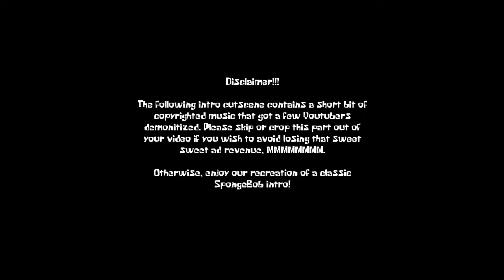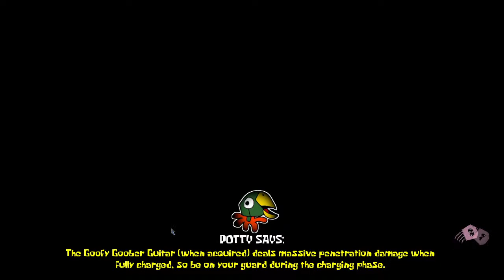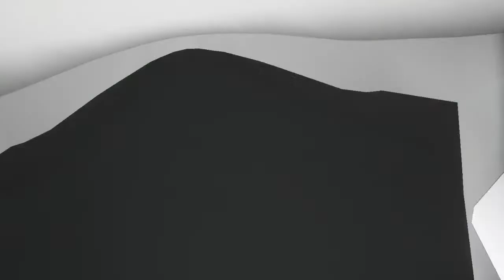THE BEST DAVE MICROWAVE GAMES.. GAME?! | Around the Clock at Bikini Bottom | #1 (LIVE)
ABOUT:
Today, we are finally getting around to playing Around the Clock at Bikini Bottom by Dave Microwave Games!

Goal: Check it out!
LIKED WHAT YOU SAW!?
STREAM RULES (Last Updated 6/27/20):
2. Do not advertise anything.
-Discord Servers
-Youtube Channels and Videos
-Etc
3. Do not spam the chat.
4. Respect everyone in the stream, even if you hate someone or not. As well, do not say or do rude things about people in general (whether it is someone in the stream or not).
5. If you get hidden/timed-out, do not come back with an alt (alternate account) or you will be given the same consequence as your original account.
6. Do not impersonate anybody.
-Myself
-Friends of mine
-Chat members
-Youtubers or celebrities
-Etc
7. Do not roleplay.
8. Do not mini-mod/backseat moderate.
9. Do not give spoilers to the game I am playing. Only give me tips/details of the game ONLY if I ask for them.
10. Listen to the stream staff (Tyler and moderators). This means when they give directions, please listen to them. That also includes don't argue with them or complain to them about a consequence or direction given.
11. No dark humor please. I can handle dark humor, but other members in the chat might not be able to handle it, so it is best to not have it.
12. If the stream is having problems like lag, buffering, audio issues, stream crashes, or anything, please let me know immediately so I can fix it. However, please note these issues might be on your end, but still do report.
13. Do NOT say "first." It is annoying to the people in the chat and myself when in most cases, you are not really first.
14. No revealing personal information/doxxing of people.

What happens if I break a rule!?:
We have a 3 strike and you're out system. If you are on my Discord server, this is identical to the warning system. Here's how it goes!
Strike 1 - Just a warning. Nothing will happen, but just don't do it again.
Strike 2 - You will be put in Time-Out which lasts 5 minutes. Do not break Rule 5 to bypass this.
Strike 3 - You will be hidden from my channel. When you are hidden from my channel, you will still be able to watch my videos, but just not comment or type in the live chats. Do not break Rule 5 to bypass this.
~Your warnings get reset once a new stream starts~

Staff/Moderation Rules:
These rules are for the moderators in the stream. A mod will have a blue wrench next to their username with their username being highlighted in blue. If someone is breaking the rules or there is some other issues, and neither me or the mods know, just let us know! Anyway, here are the moderation rules.
1. Do not abuse your powers. What I mean by abusing your powers is giving random people time-out, hides, or strikes without reasoning.
2. Please listen to me (Tyler) when I give directions. This could be if I am busy with what I am doing and can't give a consequence or if I ask if the stream is good to go and it's not lagging or having audio issues. (I don't give much demands)
3. Please follow the Strike system UNLESS if someone is breaking Rule 5.
4. Please follow the main normal user rules.
5. Please let me know if you are giving someone a strike or handing a time-out/hide.
~Please note that the Stream Staff (Tyler and moderators) tend to be laid-back and are NOT strict. We want to have fun and enjoy the stream like you guys~
SOCIALS/INFORMATION:
~Read my About page to discover other socials~

Minecraft Server Address: 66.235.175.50:25566 (Java Edition ONLY)

FNaF AR Information:
Username - Tylerland264
Friend Code - 91C7T24GXE

Fall Guys Information:
Fall Guy 9353
EXTRA:
Enjoy :D